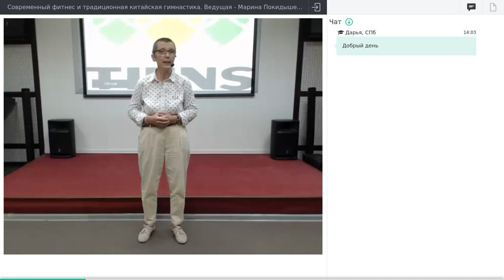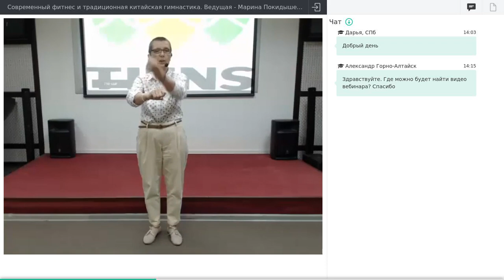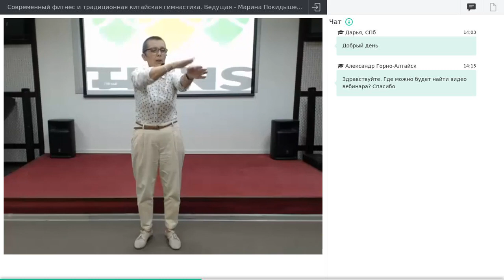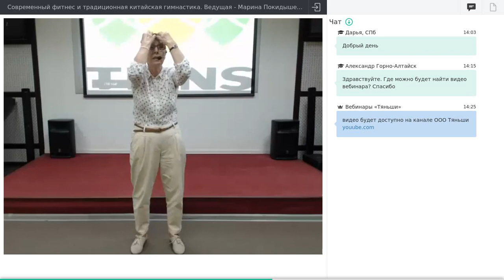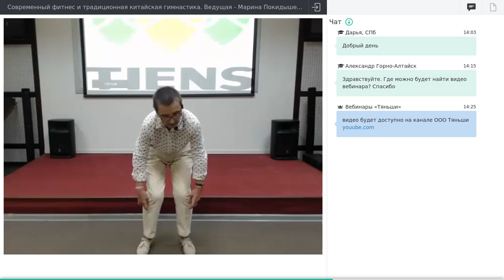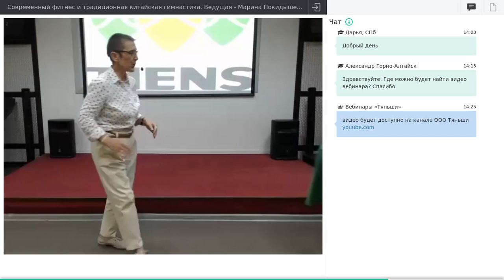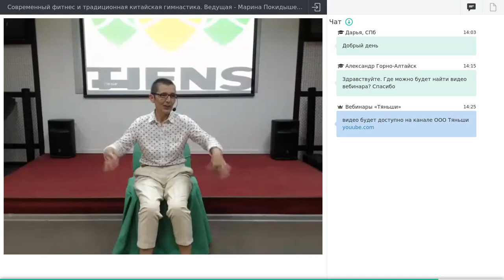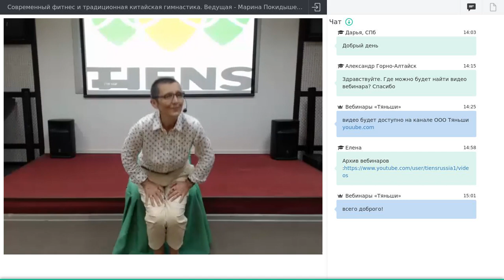Современный фитнес и традиционная китайская гимнастика.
Ведущая – Марина Покидышева, консультант международного уровня, «Золотой Лев» с 1*.